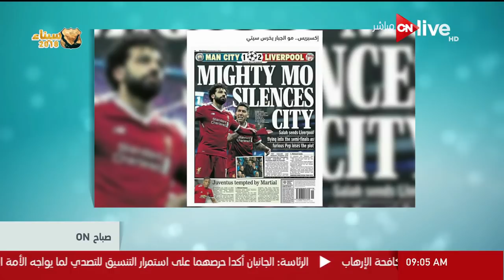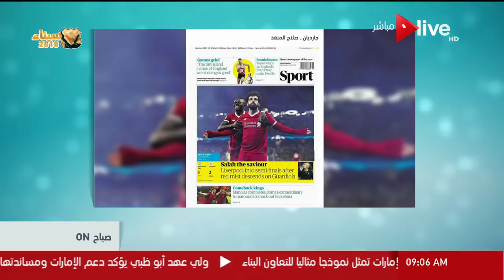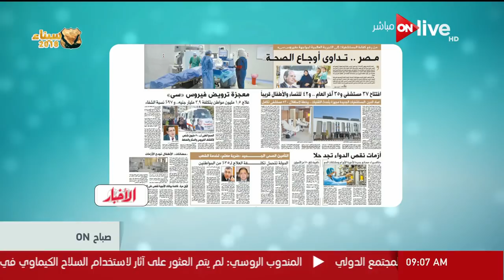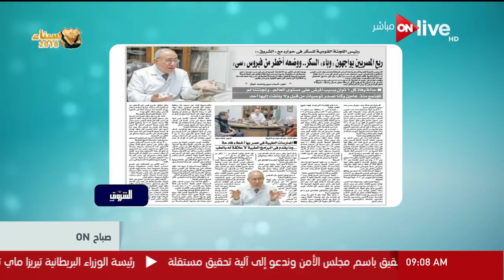صباح ON - أبرز مانشيتات الصحافة الصادرة صباح اليوم - الأربعاء 11 أبريل 2018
من حلقة صباح ON - أبرز مانشيتات الصحافة الصادرة صباح اليوم - الأربعاء 11 أبريل 2018 بتاريخ 11 أبريل 2018
 أبريل 2018
جزء من حلقة اليوم من برنامج صباح_أون يناقش فيها انطلاق معرض انطلاقة لفناني الدراسات الحرة بكلية الفنون الجميلة وروبوت يحاكي البشر في الانفعالات والتفكير وحالة الطقس اليوم فى مصر وطفرة العلاقات الاقتصادية بين مصر والإمارات العربية المتحدة وأهمية زيارة ولي عهد أبوظبي لمصر ..